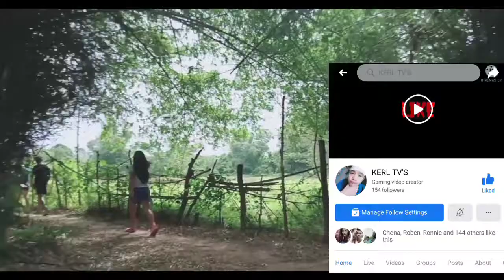@ BRGY:ALIPIT STA.CRUZ MY HOMETOWN